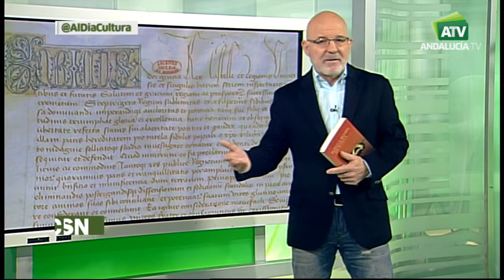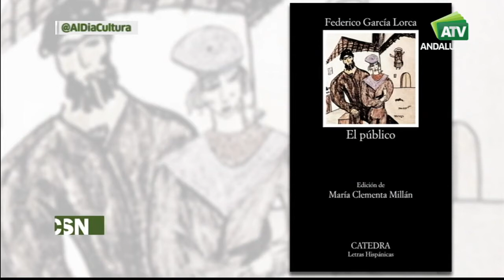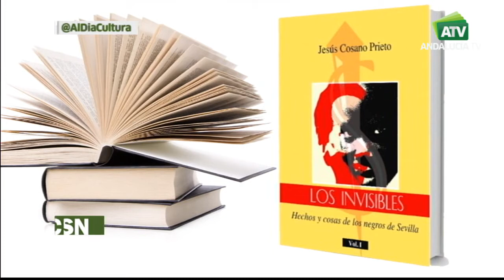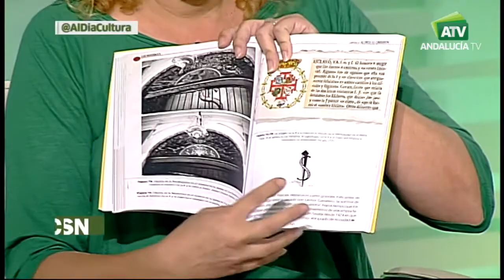Cultura Andalucía al día | Pedro Álvarez Osorio y Paz Alarcón, director y actriz de teatro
Programa: Cultura Andalucía al día | Emisión: 09/04/18

Programa de actualidad cultural. Presenta: Jesús Vigorra. Hoy: Pedro Alvarez Osorio y Paz Alarcón, director y actriz de teatro.